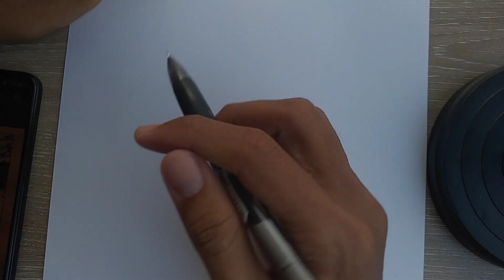Female Cyborg Drawing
Feel free to speak in comments section below.
Thanks :)